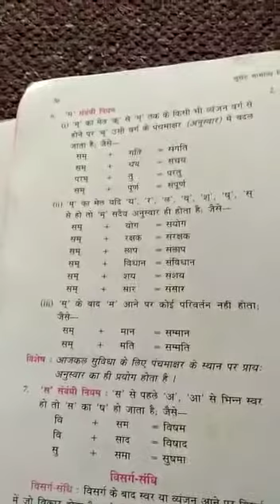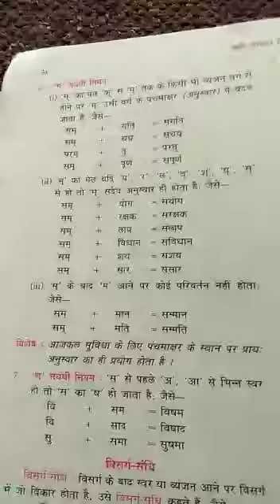कक्षा 9th हिन्दी व्यंजन संधि|| By Samandar Singh|| RBSE|| NCERT